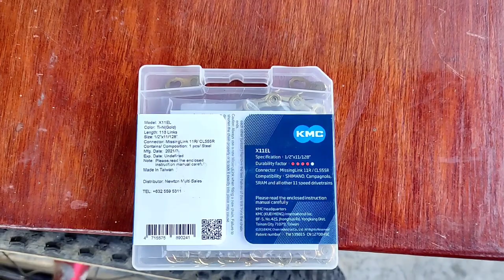KMC GOLD CHAIN HOLLOW PLATE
Chain Replacement
From Stock Shimano Chain
to KMC Hollow Plates